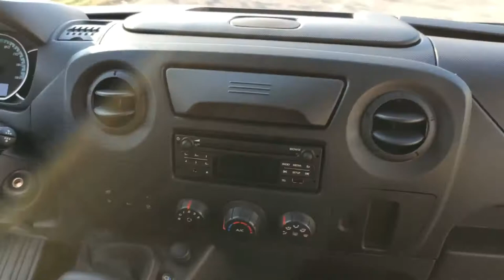Renault Master Z.E.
Elektromos Renault Master Z.E.

A videó a hungarokamion.hu "Csendestárs – Renault Master Z.E. teszt" című cikk illusztrációjaként készült.